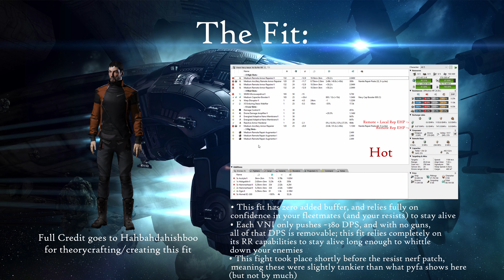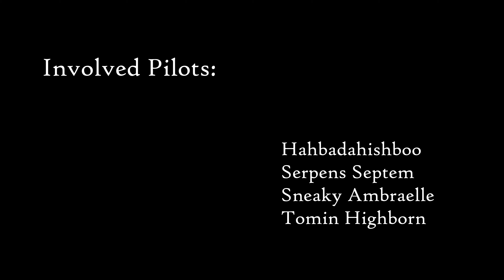Eve Online - Four VNIs vs. the World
Once again, apologies for the rampant zooming, I'm aware that it somewhat ruins parts of the video, and trust me when I say it annoys me as much as it likely annoys you. My mousewheel detents had given out, and whenever I moved the mouse (especially with force/speed) the wheel would rotate freely. The issue has since been fixed and shouldn't be an issue in future videos.

I'm aware that some would rather just see the fights and ignore the commentary, here's timestamps for your convenience:

Fight 1 --  2:55 - 5:47
Fight 2 -- 6:03 - 9:48
Fight 3 -- 10:07 - 13:57

Music in order:
0:00 - Eluveitie - Nemeton
1:04 - Eluveitie - Within The Grove
2:57 - Eluveitie - Cauldron of Renascence
5:25 - Eluveitie - Memento
8:39 - Eluveitie - Nantosvelta
11:26 - Eluveitie - Grannos
14:49 - Eluveitie - Taranis

C0D3X is Recruiting, message Serpens Septem in game